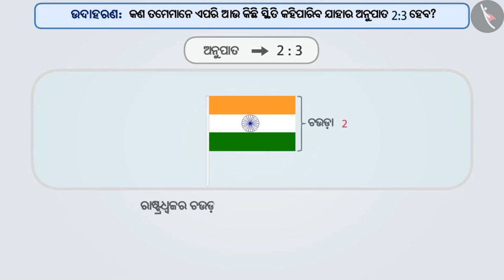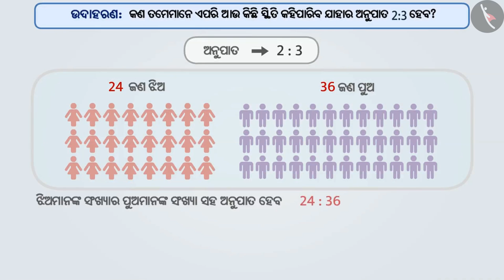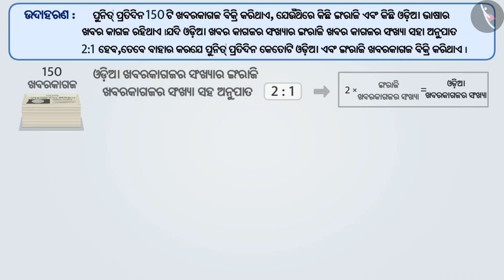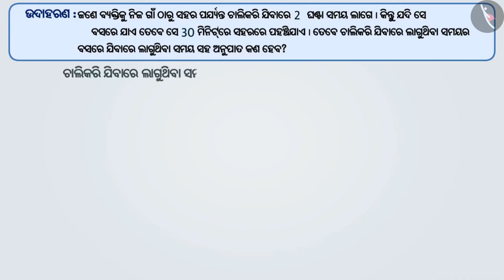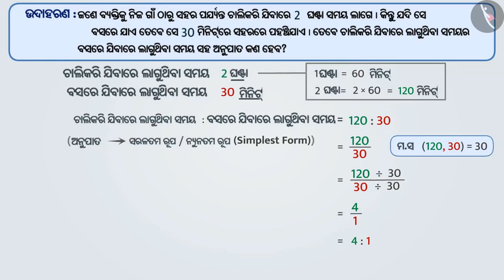ଅନୁପାତ | Part 2/3 | Ratio | Odia | Class 6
Class 6 | ଅନୁପାତ | Part 2/3 | Ratio | Odia | Class 6

TicTacLearn Video
Interactive Videos